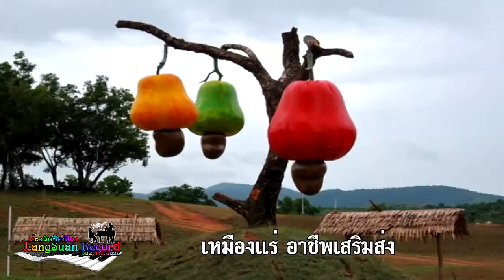อะเมดซิ่งระนอง พชรพล จักษุสุริยสกุล [Official Video]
เพลง อะเมดซิ่งระนอง
ขับร้อง  พชรพล จักษุสุริยสกุล
คำร้อง-ทำนอง พชรพล จักษุสุริยสกุล